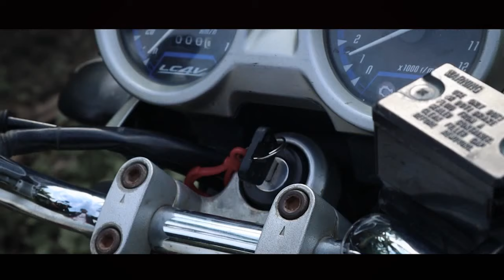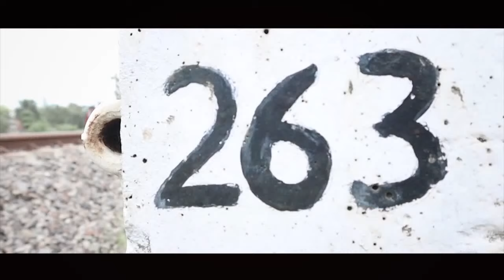Bangor Series 1 // 21 Febuari 2021 Movie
21 Februari 2021 Ibnez tv Telah merilis sebuah film berdurasi 1jam 19 mnit - yang berjudul // Bangor//

Yang di Sutradarai Oleh : Diki Wahyudi
 Film ini menceritakan perkumpulan anak berandal (Bangor)  Yang sering meresahkan masyarakat karna sering kali anak'-anak (Bangor) ini membuat onar..

singkat cerita dalam satu perkumpulan anak bangor itu terpecah belah karna diantara mereka mencintai 1 wanita yang sama...

Di - Series 1 ini banyak adegan ta patut dcontoh ini hanya gambaran semata

Jika nanti Ada kesempatan di lain waktu saya akan bikin Series 2 nya dimana anak anak Bangor itu akan Insyaf / Tobat..

Terima kasih kepada :
# Black Master productions
Liwa pro